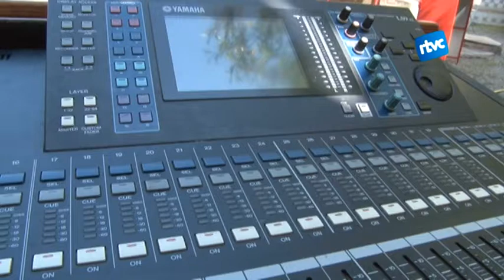La Casa Corbella es prepara pel Fresc!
Avui dijous comença a Cardedeu el petit festival d’estiu, el Fresc!. Magalí Datzira Trio i Roger Mas són els artistes encarregats de donar el tret de sortida als quatre dies de música. El Festival té lloc en un indret privilegiat, la Casa Corbella, una gran casa històrica de la vila.